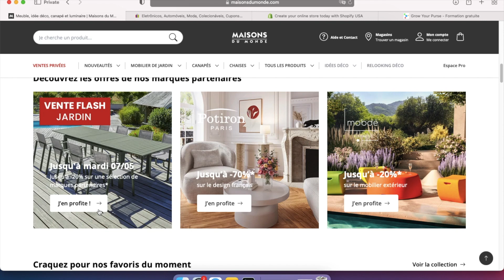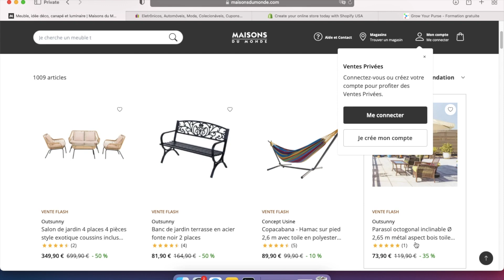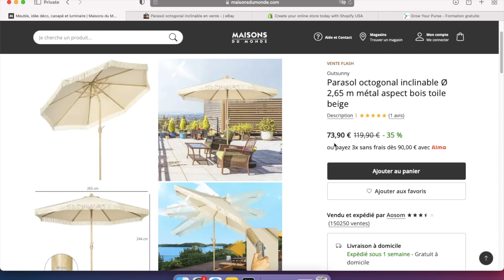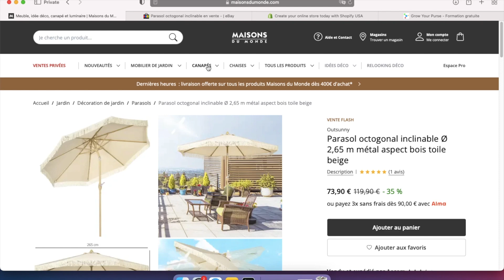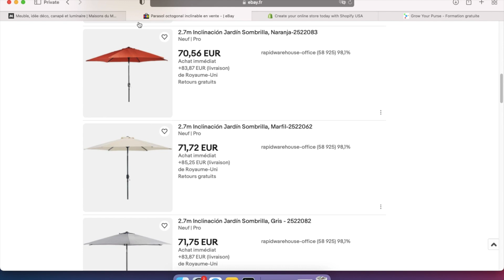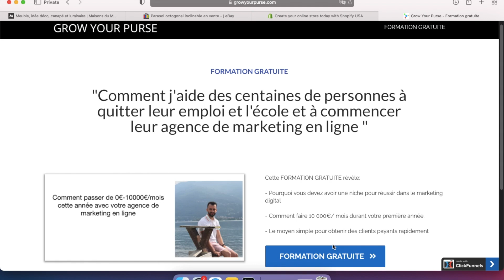Comment Gagner De L'Argent Avec MAISONS DU MONDE En 2024 (Argent En Ligne)